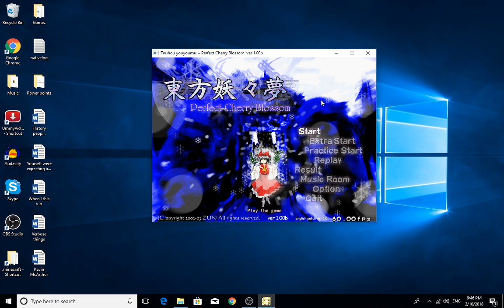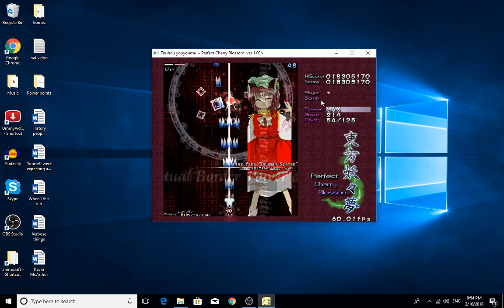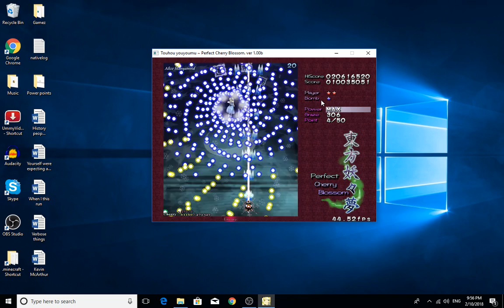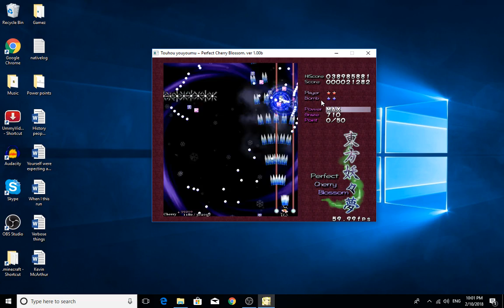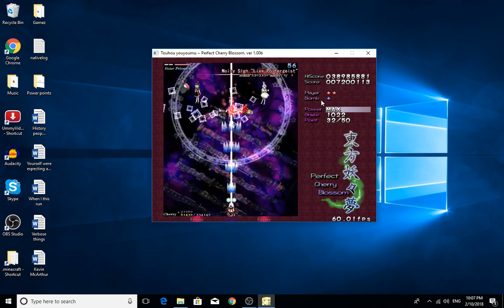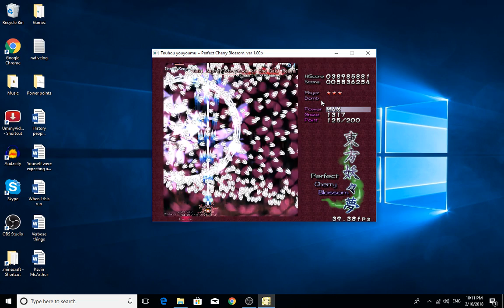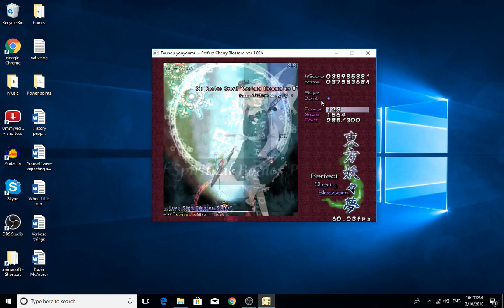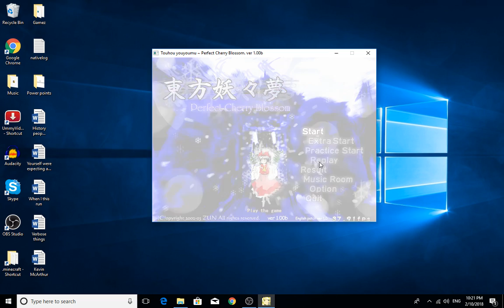I try not so insane mode in Touhou | Hard diffacolty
I guess this means that i'm not a complete lunatic.

Not completely anyway.